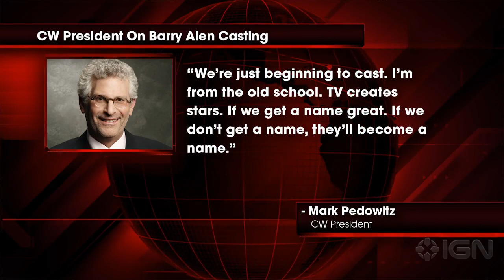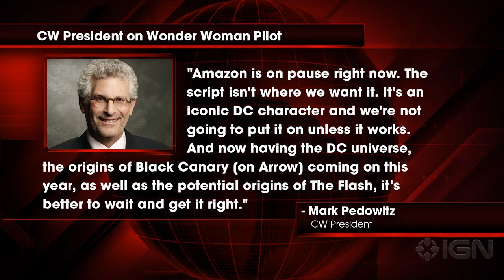IGN News - The CW Developing The Flash Spinoff from Arrow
CW President Mark Pedowitz speaks about the future of the DC television universe.